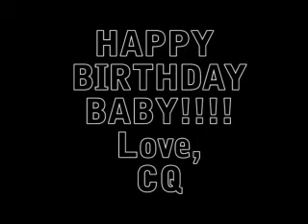Happy Birthday Brenda!!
I sing Happy Birthday to my sweety:)